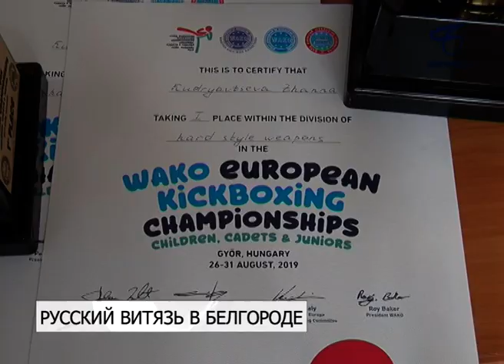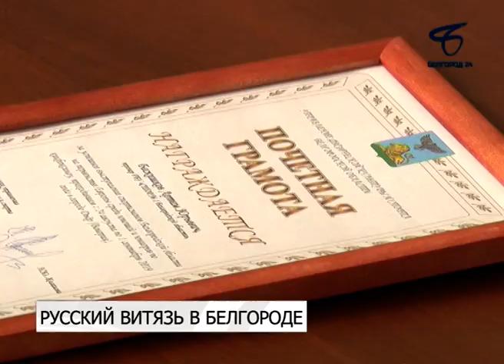Белгородские кикбоксёры завоевали в Венгрии восемь золотых медалей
Поздравить юных победителей приехал «Русский витязь» Александр Поветкин.